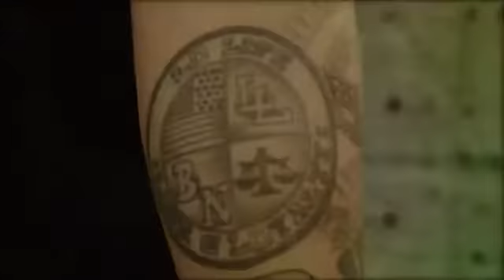Grand Daddy IU - She Said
from 2015's 'P.I.M.P'.